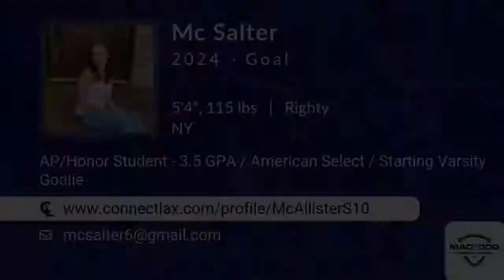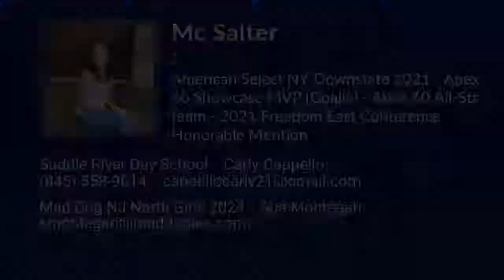Mc Salter Lacrosse Highlights - NY 2024 - Goal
Mc Salter Recruiting Video.